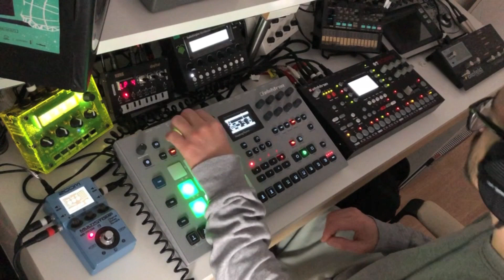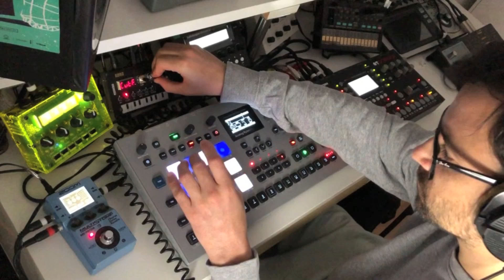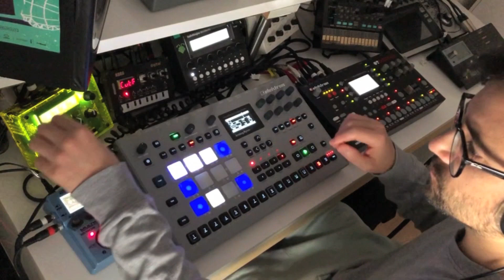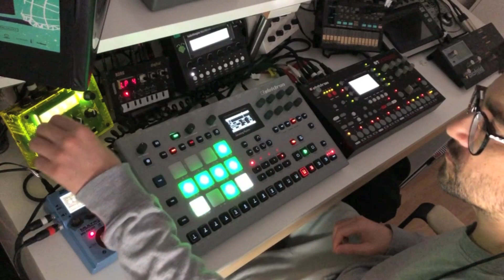Cadee - Ants (Night Mix) : Rytm + Octatrack + Korg NTS-1 + Micromonsta + Shruthi + Zoom MS70-CDR